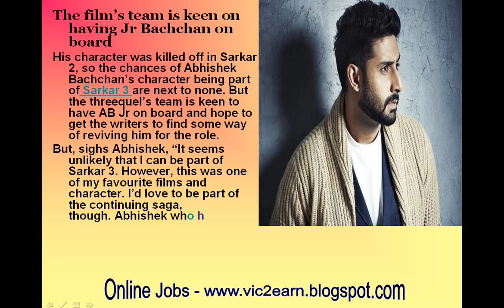Abhishek Bachchan not a part of Sarkar 3?-review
Abhishek Bachchan not a part of Sarkar 3?
His character was killed off in Sarkar 2, so the chances of Abhishek Bachchan’s character being part of Sarkar 3 are next to none. But the threequel’s team is keen to have AB Jr on board and hope
The film’s team is keen on having Jr Bachchan on board
His character was killed off in Sarkar 2, so the chances of Abhishek Bachchan’s character being part of Sarkar 3 are next to none. But the threequel’s team is keen to have AB Jr on board and hope to get the writers to find some way of reviving him for the role.
But, sighs Abhishek, “It seems unlikely that I can be part of Sarkar 3. However, this was one of my favourite films and character. I’d love to be part of the continuing saga, though. Abhishek who has shared screen space on a number of occasions with his father is keen to do another film with him. “Every time I get to do a film with him, I come away stronger as an actor. Every film with him has been a memorable one. And movies are all about memories.”
AB Jr is bowled over by his dad’s performance in his latest release TE3N. “He continues to surprise all of us. His last shot in TE3N is a textbook on acting.”